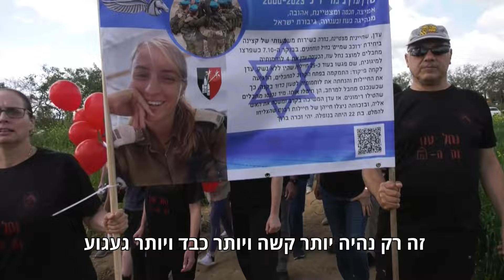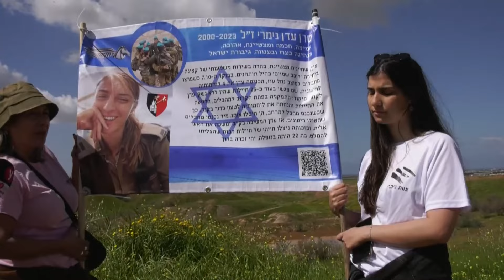הצעדה של הורי הנופלים בנחל עוז: "אי-אפשר לחכות שמי שאחראי ייתן את הדין"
משפחות התצפיתניות, החיילים והחיילות שנפלו בקרב במוצב נחל עוז צעדו לזכרם בעוטף. מבחינתם זוהי רק תחילת הדרך: אין להם נחמה ותשובות לסיבות שהובילו למחדל. "בתי נהרגה במיגונית שלא מיגנה, בצבא ההגנה שלא הגן", אמר יגאל, אביה של הדר מרים כהן. אביה של אושר שמחה ברזילי: "מתעל את הכאב כדי להנציחה"